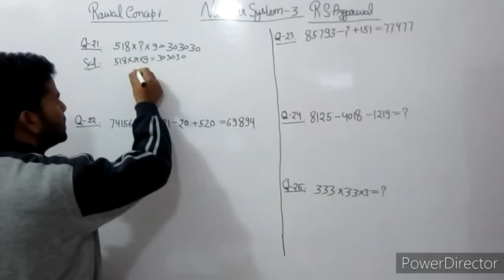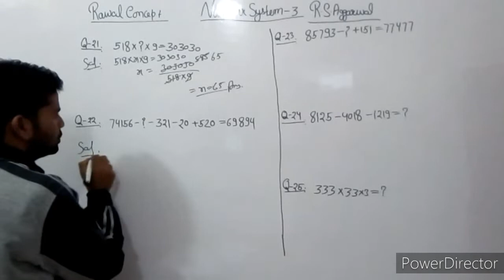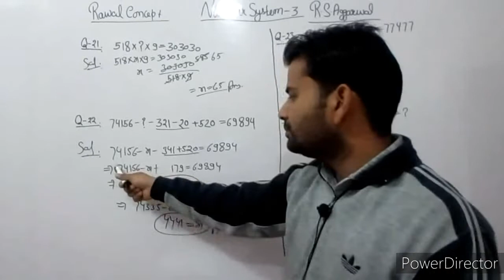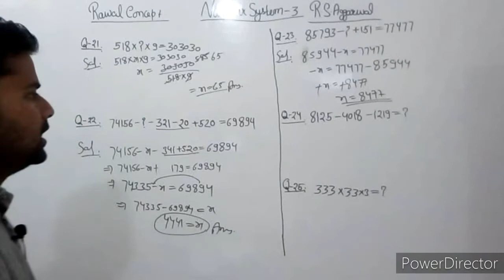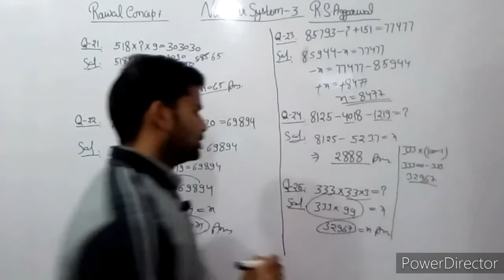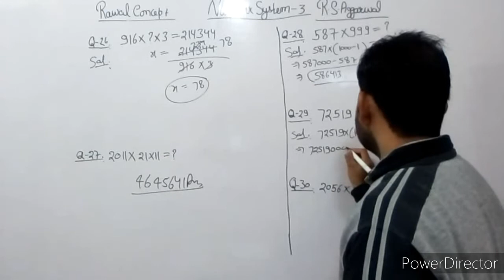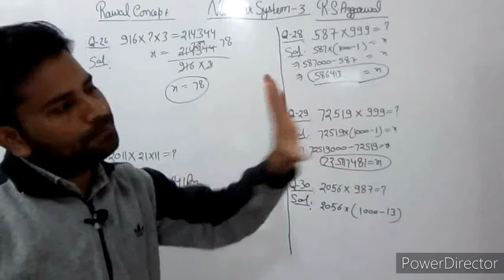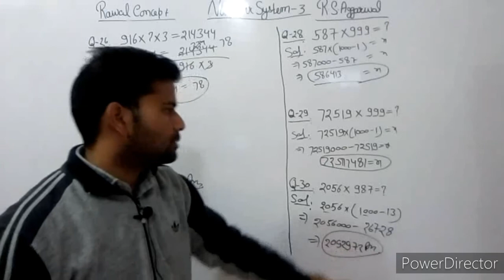RS Aggarawal Math in Hindi/ RS Aggarawal number system/RS Aggarawal quantitative aptitude videos 3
R.S. Aggarawal Math Video Playlist Link-

Rawal concept
Only for study